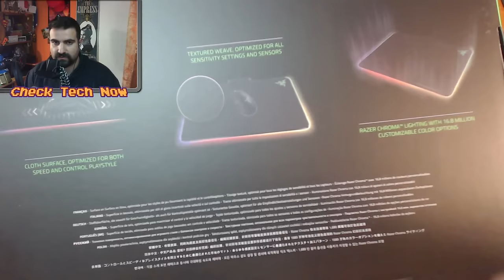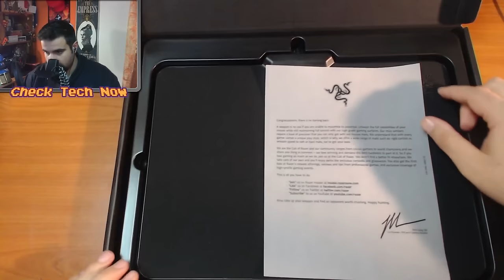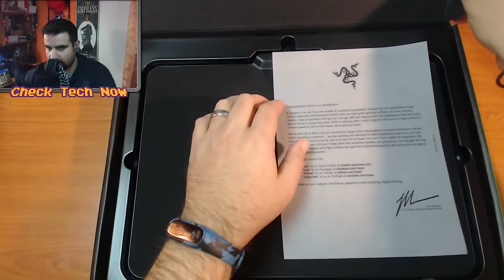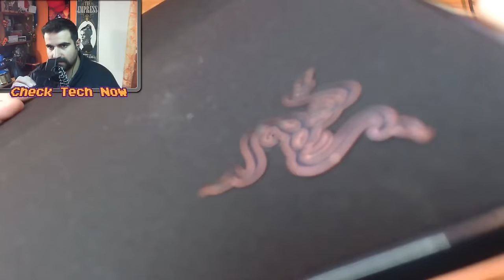Ανοίγοντας το Razer Firefly Cloth Edition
Το συγκεκριμμένο mousepad είναι μια προσφορά της Zegetron για να το ανοίξω να το δω και να κάνω την σύγκριση. Μπορώ να πω ότι είναι αρκετά ποιοτικό και με πολλές δυνατότητες Mousepad, αν και η τιμή του είναι τσιμπημένη αν κάποιος το αγοράσει δεν θα το μετανοιώσει.

H τιμή του από την στιγμή που το πήρα μέχρι τώρα ανέβει 10 ευρώ:

Intro:
331Erock